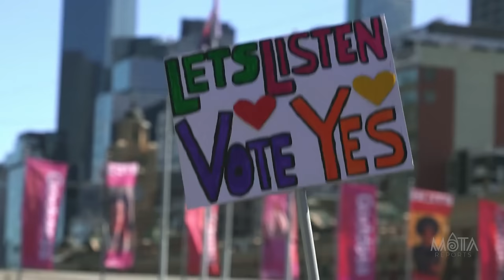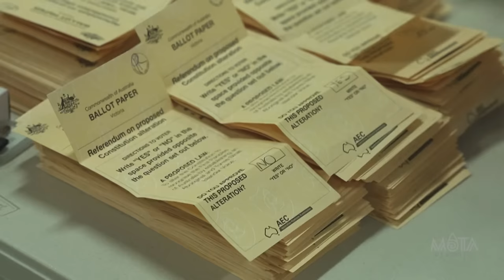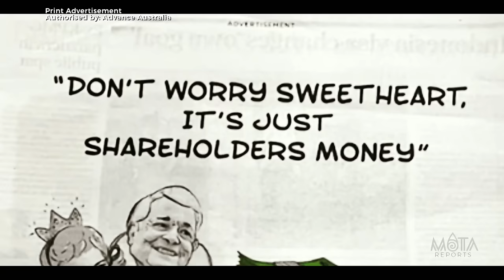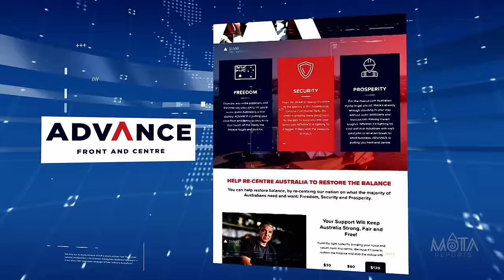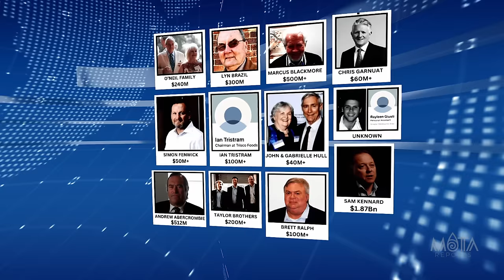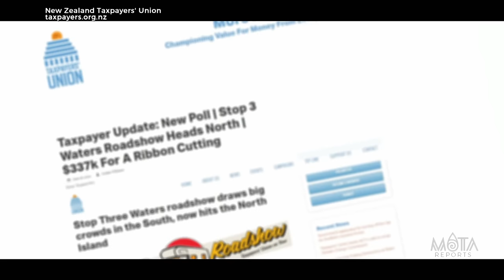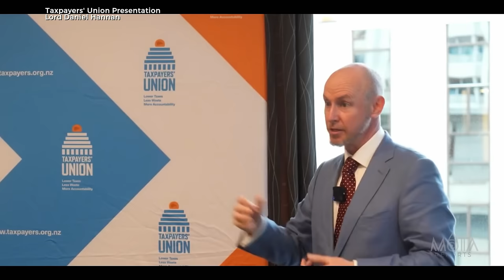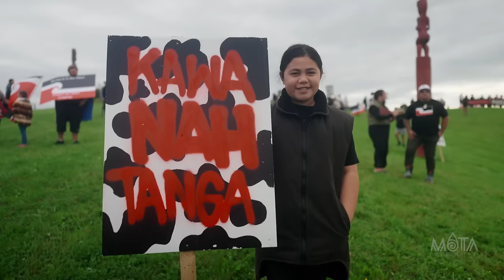Trick or Treaty? Indigenous rights, referendums and the Treaty of Waitangi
The fate of the Treaty of Waitangi is teetering on the brink of a popular vote, as the new coalition government pledges to introduce a Treaty Principles Bill, potentially triggering a referendum.

The recent Australian voice-to-parliament referendum serves as a cautionary tale, highlighting the precarious nature of safeguarding indigenous rights when subject to majority decision-making.

In an exploration of this critical issue, Mata speaks with prominent indigenous advocates, academics and treaty experts to uncover the motivations behind any potential erosion of Māori rights in Aotearoa.

Update: Atlas Network says it does not oppose climate policy or indigenous land rights. The Taxpayers Union is being offered an opportunity to respond to the matters raised in this documentary.

Correction: David Seymour did not attend Lord Hannan's event while he was in New Zealand. David Seymour attended a dinner with Lord Hannan."